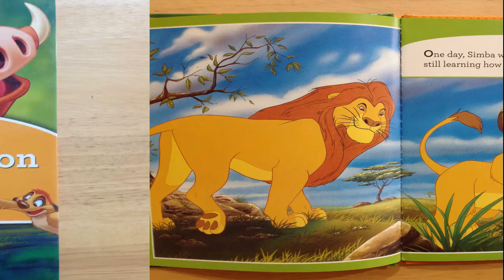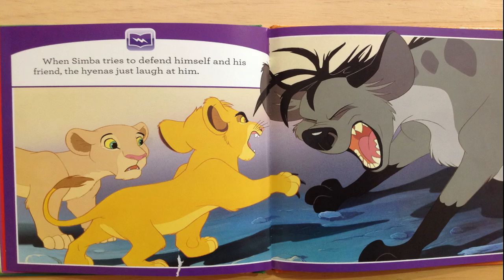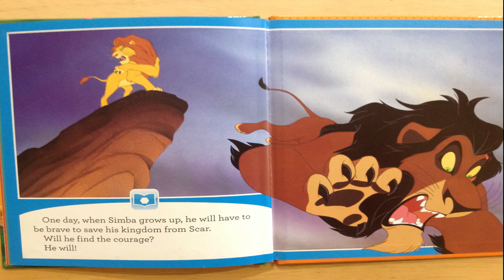Walt Disney's The Lion King: Brave Little Lion Read Aloud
We will learn from Simba and Mufasa that learning to be brave is not easy!